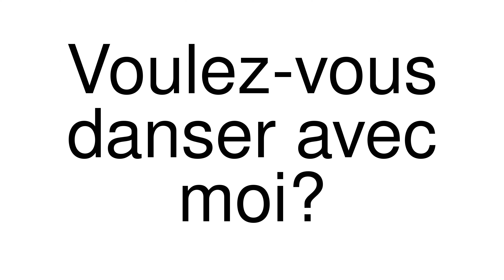How to Pronounce correctly Voulez-vous danser avec moi? (Movie)